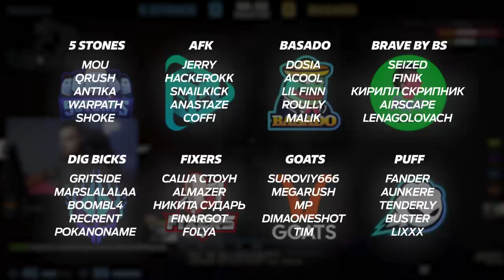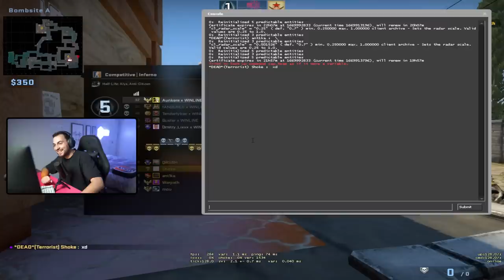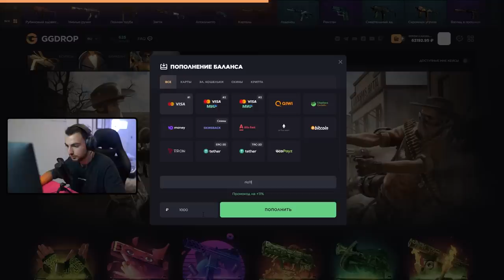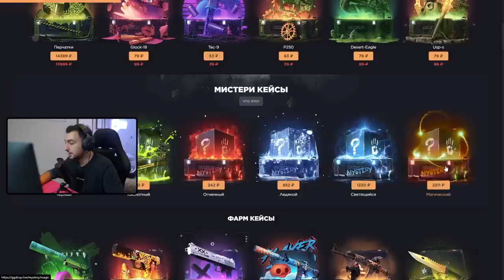ГОЛД НОВА ПОПАЛСЯ ПРОТИВ БУМЫЧА НА ТУРНИРЕ – CS:GO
Мой состав:  @warpath031 @Ant1kaAV @moucsgo @QRUSHcsgo